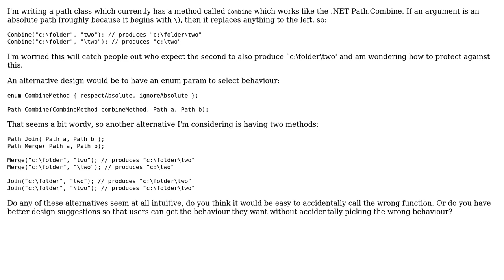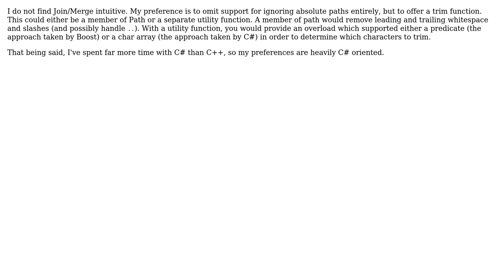Software Engineering: Do methods Merge and Join make sense for a path class? (3 Solutions!!)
Software Engineering: Do methods Merge and Join make sense for a path class?

With thanks & praise to God, and with thanks to the many people who have made this project possible! | Content (except music & images) licensed under CC BY-SA | Music | Images & others | With thanks to user Scott Langham user Deduplicator user Brian user 17 of 26 and the Stack Exchange Network Trademarks are property of their respective owners. You are responsible for your own actions.